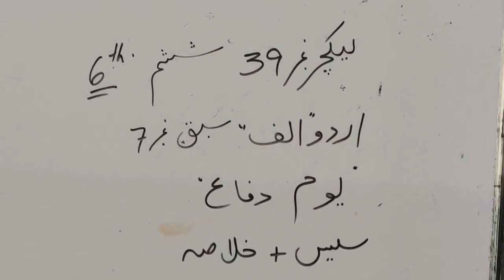Class#6th Urdu A Ch#7 Lecture#39